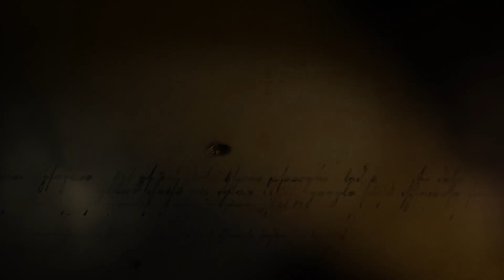Андрей Ваджра. Россия для Запада – экзистенциальное зло 25.03.2018. (№ 25)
Откуда эта хроническая нелюбовь Запада к России? Почему со стороны США и Европы на Россию оказывается такое мощное политическое и экономическое давление? В связи с чем на Западе Россия олицетворяет зло, мрак и смертельную угрозу? Почему американцы и европейцы традиционно ненавидят и боятся Россию?